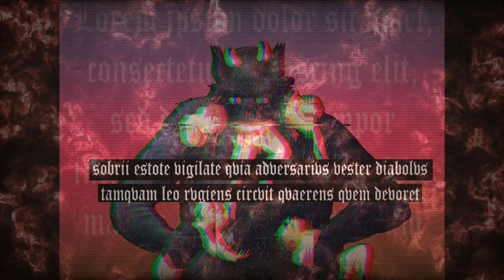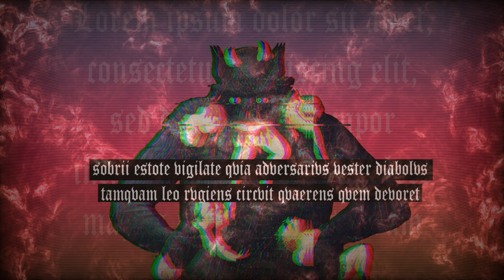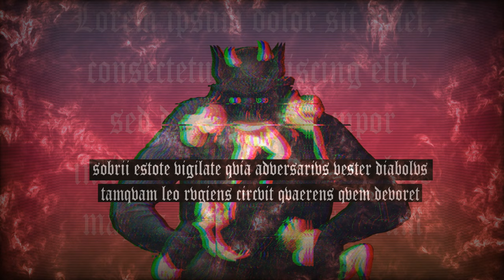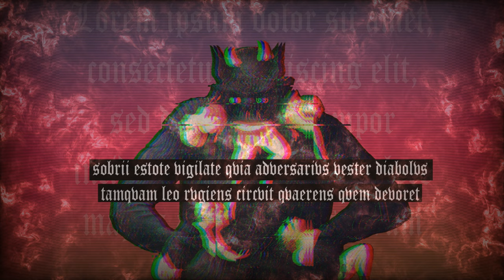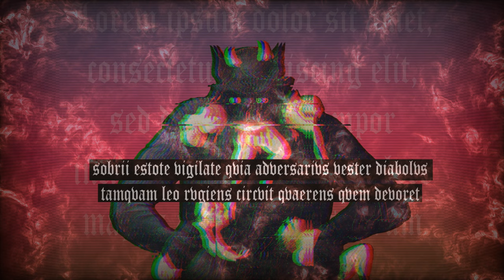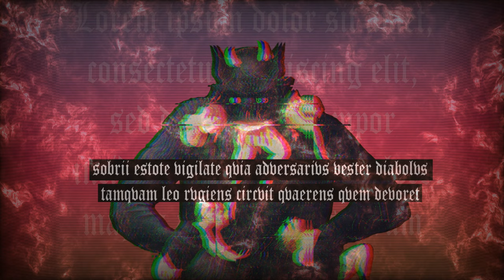Diabolic Pt. 1: Accuser | Original Music Featuring Blessed Fulton J. Sheen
"Be sober, be watchful. Your adversary the devil prowls around like a roaring lion, seeking some one to devour." Peter 5:8

The music is an all-original composition created by myself. I made this when I first started learning to make music...and it's definitely rough and in need of refinement!